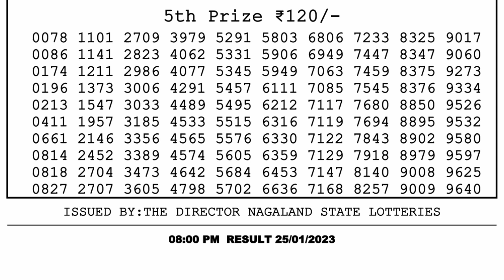Nagaland Lottery Sambad Live 8pm 25.01.23